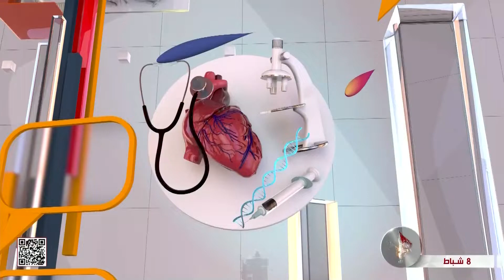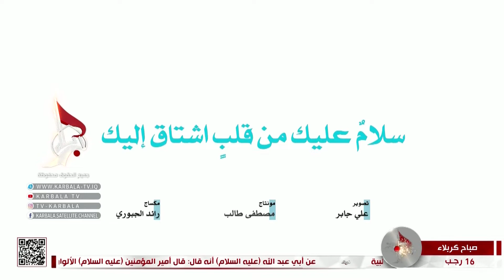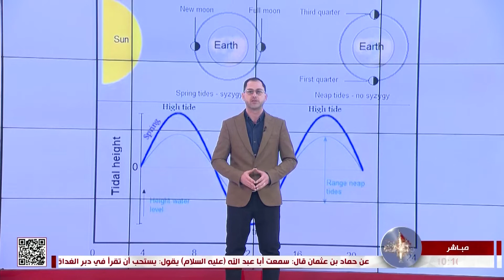صباح كربلاء - الترف العصري, آفة كيان الأسرة الإقتصادي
صباح كربلاء
الترف العصري, آفة كيان الأسرة الإقتصادي
16 رجب 1444 هـ